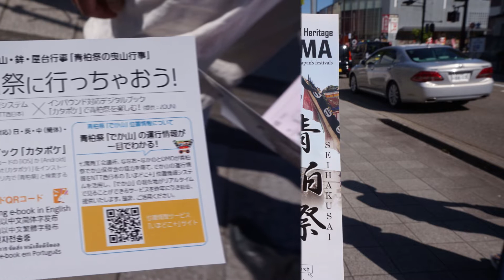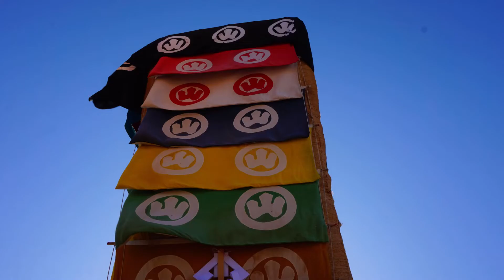My first Matsuri! Seihakusai Festival in Nanao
Seihakusai Festival
Largest spring festival of Noto region with over 1,000 years of history.
The float procession of Seihakusai Festival can not only be viewed, but visitors may join the locals in pulling the massive floats.
A UNESCO Intangible Cultural Heritage.
Celebrated yearly, 3-5 May in Nanao, Ishikawa.

So. How about we join the pulling of the floats next year? =)